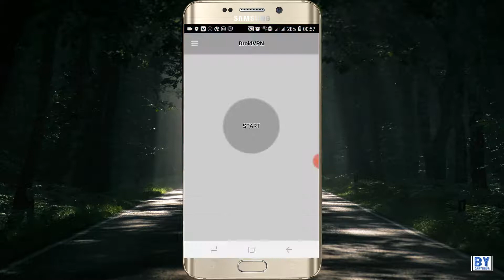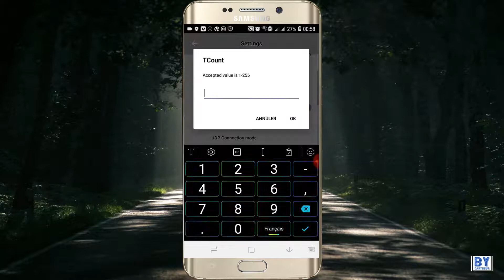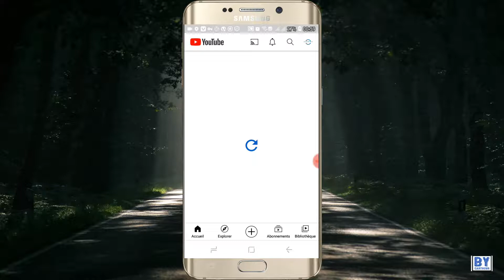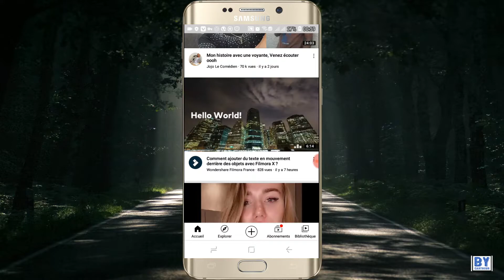DROID VPN comment se connecter a un serveur premium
dans cette vidéo je vous montre comment se connecter a un serveur premium